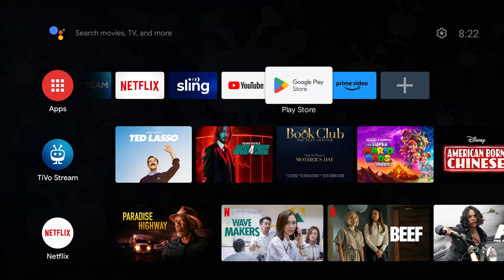心を温かくする、炎の饗宴: Unreal Fire Burning for Android TVアプリ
炎が燃える音と美しい風景に包まれて、心が深くリラックスし、静寂の中で眠りや勉強、仕事、瞑想に没頭しましょう。このUnreal Fire Burning for Android TVアプリを通じて、穏やかで癒しの雰囲気を育み、自宅や職場でぬくもりと安心感を感じることができます。

この暖炉は、Google TVまたはAndroid TVでお楽しみいただけます。その美しさがループせず、一瞬一瞬を大切に切り取っています。どうぞお楽しみください。